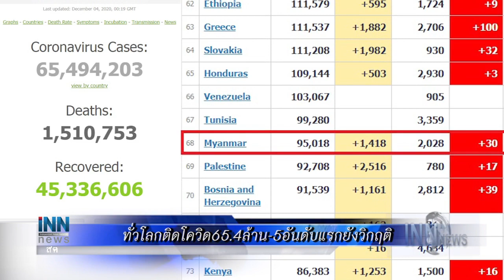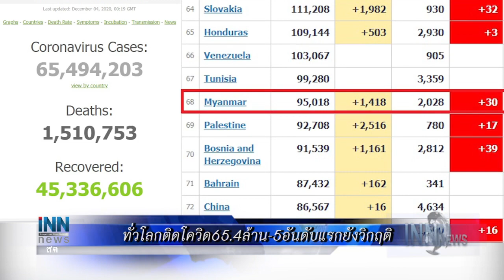เกษตรกรสำนึกรักบ้านเกิดดันส่งออกสู่ตลาดโลก :ข่าวต้นชั่วโมง 09.00 น.(04/12/63)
-ทั่วโลกติดโควิด65.4ล้าน-5อันดับแรกยังวิกฤติ
-จับตานายกฯจ่อลงดูน้ำท่วมนครศรีฯ7ธ.ค.
-เกษตรกรสำนึกรักบ้านเกิดดันส่งออกสู่ตลาดโลก